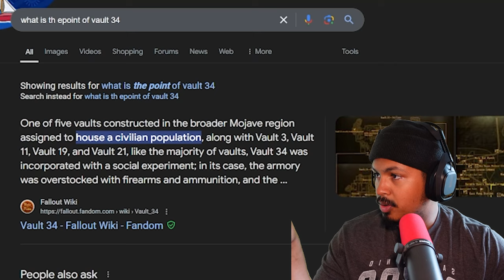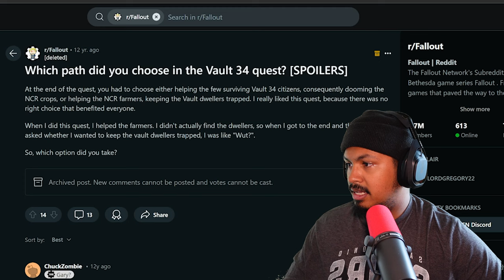Finally Made it to New Vegas! || FNV pt 7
it's part 7 of this gameplay and I finally made it to the name of the game, NEW VEGAS. I'm loving this game and ready for the next episode to drop.